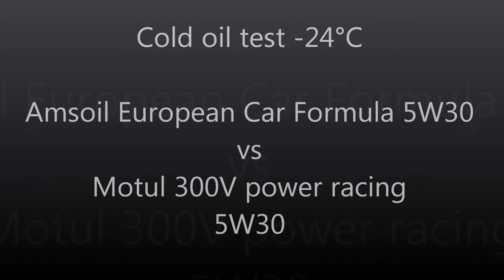Amsoil 5W30 European Car Formula VS Motul 300V Power Racing 5W30 test